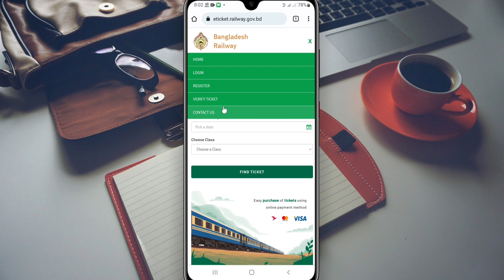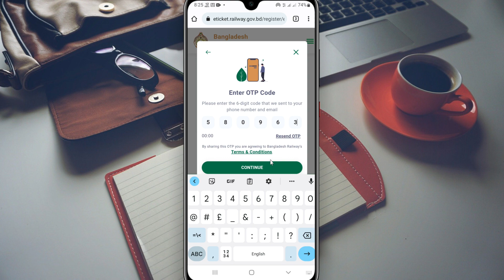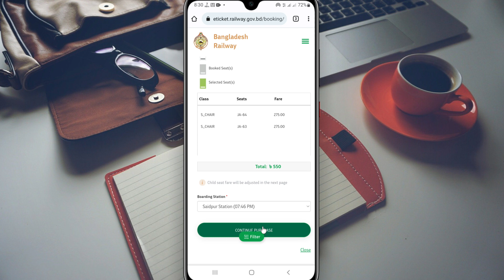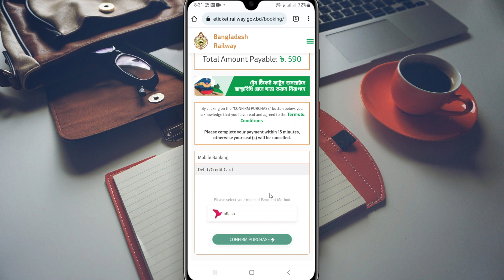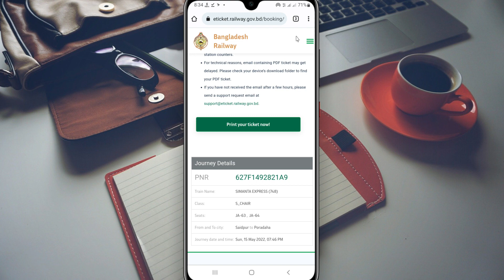সবার আগে অনলাইনে ট্রেনের টিকেট কাটুন - ট্রেনের টিকেট কাটার নিয়ম - train ticket booking online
ট্রেনের টিকেট কাটার নিয়ম, ট্রেনের টিকেট, ট্রেনের টিকেট কিভাবে কাটবো, ট্রেনের টিকেট কাটার নতুন অ্যাপ, ট্রেনের টিকেট কাটার, ট্রেনের টিকেট কাটা, ট্রেনের টিকেট কিভাবে কাটতে হয়, ট্রেনের টিকেট অনলাইন, ট্রেনের টিকেট অনলাইনে কিভাবে কাটে, ট্রেনের টিকেট ক্রয়,অনলাইনে ট্রেনের টিকেট কাটার নিয়ম ২০২২, অনলাইনে ট্রেনের টিকেট কাটার নিয়ম, অনলাইনে ট্রেনের টিকেট কাটার সময়, অনলাইনে ট্রেনের টিকেট কিভাবে কাটবো, অনলাইনে ট্রেনের টিকেট, অনলাইনে ট্রেনের টিকেট কাটার নতুন নিয়ম, অনলাইনে ট্রেনের টিকেট কাটার উপায়, অনলাইনে ট্রেনের টিকেট ক্রয়, অনলাইনে ট্রেনের টিকেট কাটে কিভাবে, অনলাইনে ট্রেনের টিকেট কাটার অ্যাপস,

অনলাইনে_ট্রেনের টিকেট